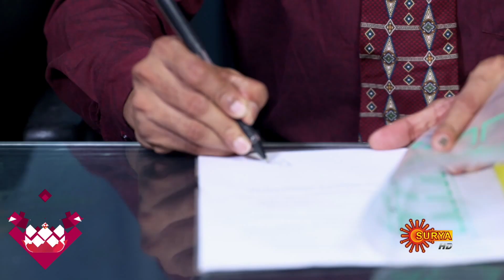Swantham Sujatha - Best Scenes | Full EP free on SUN NXT | 12 May 2021 | Surya TV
Watch the Best Scenes of the New Malayalam Serial SwanthamSujatha that airs on Surya TV.

Anchinodu Inchodinchu coming soon on Surya TV.

Swantham Sujatha revolves around Sujatha, a happy home maker, who loves her family and cherishes her life. But her life turns into a roller coaster ride, when she finds her true calling as an RJ after being home bound for years. Follow Sujatha’s story of self awakening , even as she deals with life’s challenges and finds a way around them.